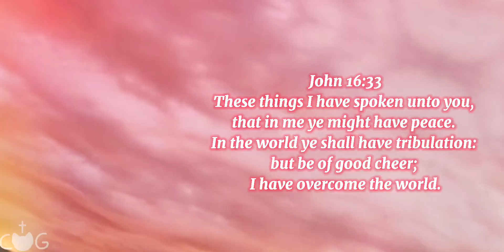Everything // Multifandom Edit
Audio // Everything By TobyMac Care Bears owned by Cloudco Entertainment Amphibia owned by Disney Paw Patrol & SpongeBob owned by Nickelodeon MLP owned by Hasbro Trolls owned by DreamWorks ❤️✨❤️✨ Hope you enjoyed the video ^^ It was fun to make! 💖 Have a blessed day everyone ✝️💓